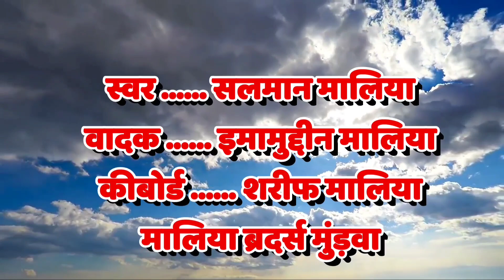म्हारों श्याम बसे परदेश। बहुत ही भावपूर्ण रचना।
स्वर -  सलमान मालिया
वादक - इमामुद्दीन मालिया
कीबोर्ड - शरीफ मालिया
ऑक्टोपैड - साहिल
सहयोग - राजु कुचिल
रिकॉर्डिंग - लक्ष्मी साउंड पुष्कर
संपादक - जमवाय सीरीज, पुष्कर